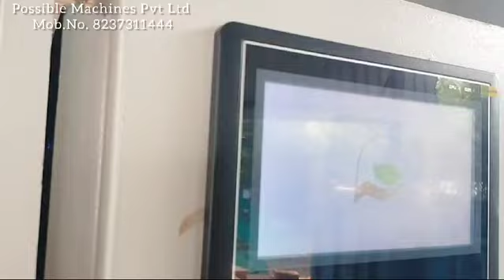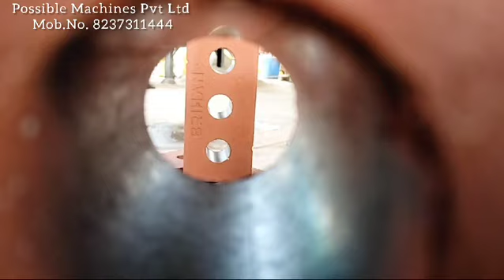Advanced CSEB machine DC CSEB, with really nice finishing !!!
DC CSEB machine for manufacturing mud Blocks, or CSEB interlocking blocks!!!